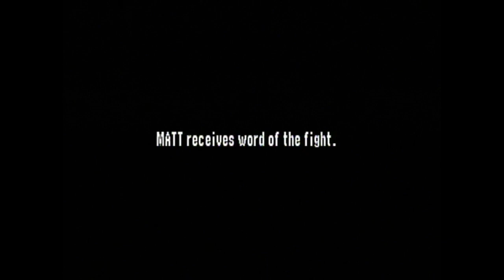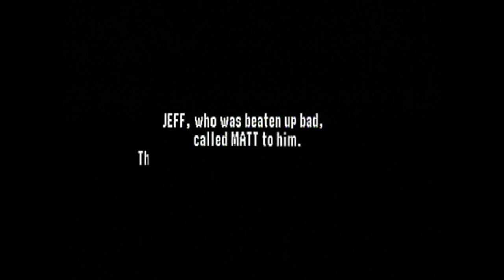WWF No Mercy - Let's Play #48 - The Hardy Boyz - Tag-Team Championship (01/09)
The first part of my Tag-Team Championship path where I play as the The Hardy Boyz! Please read the description for more info.

Some of the topics for this episode include:
- how the Hardyz rejuvenated the WWE tag team division in the early 2000’s (along with Edge & Christian and The Dudleyz)
- what made the Hardyz rise to popularity so unique
- how we can learn from the success of their run in 2000 to build a great tag-team division today
- will the WWE tag team division ever be as good again?
- how the Hardyz have reinvented themselves to stay relevant in the modern era
- why I love tag-team wrestling, but am not crazy about the WWF No Mercy Championship path
- and more!

Here's the path I followed in this video: W,W,W,W,W,W,W,W,W

In my WWF No Mercy Let's Play episodes I elaborate on the the infamous AKI wrestling game engine, provide historical context plus fun facts on the wrestlers in the game, and share my observations and opinions on wrestling as a lifelong fan.

I also have WCW/nWo Revenge, Virtual Pro Wrestling 2 and WWE 2K16 Let's Play episodes on my channel!

Gameplay was captured with an Elgato Game Capture HD and my N64. Video was made with iMovie. I used a Blue Microphones Snowball USB Mic along with Quicktime for voice recording.